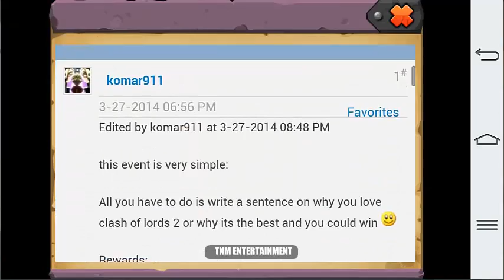clash of lords